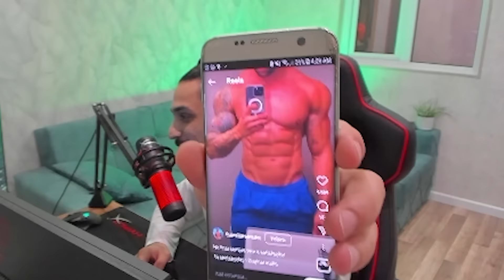demir hesap AMA yücelik yapıyorum #4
Bu videomuzda valorant 'ta demir hesap ile rank kasıyoruz ve yüceliğe çıkarmaya çalışıyoruz. Şu anda altın (gold) rankına kadar geldik. Herkese iyi seyirler

valorant taktikleri
valorant ayarlar
Valorant crosshair ayarları
Valorant rekabetçi
valorant challenge
valorant demirden yüceliğe
valorant demirden ölümsüze